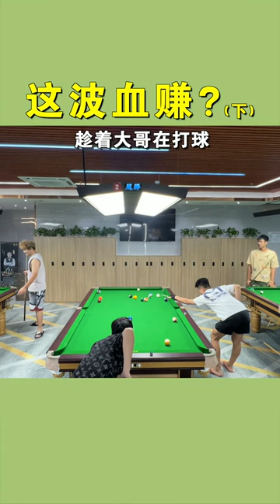Pretend to be a novice, didn't expect to be recognized, and finally won the beer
Billiards teaching#Fancy billiards#Wang Mengnan billiards teaching#world champion#Ding Junhui#side